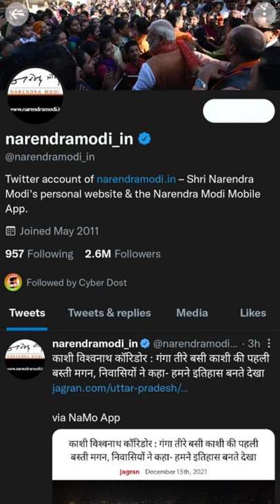PM Narendra Modi ka Account hua HACK 😱